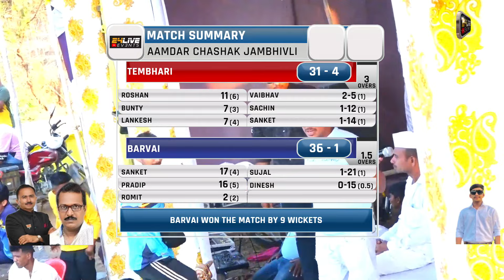BARVAI vs TEMBHARI विठ्ठल रखुमाई क्रिकेट संघ जांभिवली आयोजित आमदार चषक - २०२४ || FINAL DAY